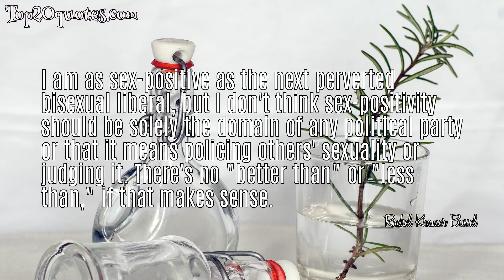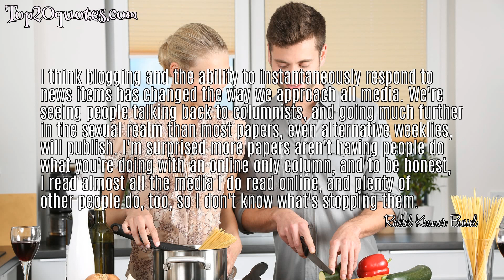❄ Top 5 Famous Quotes of Rachel Kramer Bussel - Author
Top 5 Famous Quotes of Rachel Kramer Bussel:
 ✪ I am as sex-positive as the next perverted bisexual liberal, but I don't think sex-positivity should be solely the domain of any political party or that it means policing others' sexuality or judging it. There's no "better than" or "less than," if that makes sense.
 ✪ I'd really like to see smart sex writing, writing that can take sex apart and try to put it back together, that doesn't just put a box around "sex writing" and give it glaring neon lights but assumes that sex is part of everything else in our lives.
 ✪ I think some of the best sex writing is going to come from the unexpected sources, not the same old same old. Like I'd love to see a memoir by a submissive man, because we've seen one from a professional submissive and dommes and strippers and hookers. I'd love to see more men writing frankly, not jokingly, about sex.
 ✪ I want my work to be as inclusive as possible, because sex isn't just for some selected group of people, it's for everyone, and I'm open to reading about and learning from all kinds of folks.
 ✪ I think blogging and the ability to instantaneously respond to news items has changed the way we approach all media. We're seeing people talking back to columnists, and going much further in the sexual realm than most papers, even alternative weeklies, will publish. I'm surprised more papers aren't having people do what you're doing with an online only column, and to be honest, I read almost all the media I do read online, and plenty of other people do, too, so I don't know what's stopping them.
🖎 Author: Rachel Kramer Bussel
♛ Career: Author
📅 Life: b. 1975